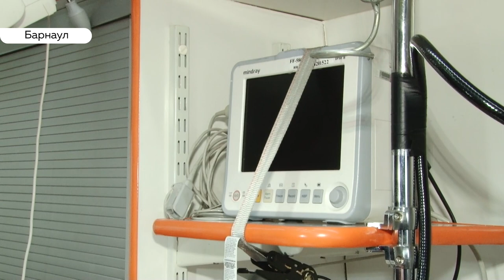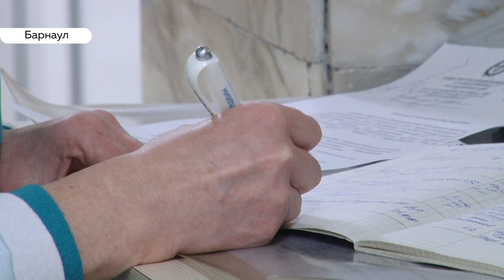Барнаульские врачи смогут оказывать оперативную помощь особо тяжелым детям из других городов края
Детская служба медицины катастроф появилась в Алтайском крае. Правда официально ее так не называют, но  по сути  она работает по аналогу со взрослой. С  начала декабря врачи краевого центра охраны материнства и детства  онлайн могут следить за тем ,что происходит в отделениях реанимации пяти городов края.  При необходимости  они готовы доставить ребенка – на реанимобиле или вертолете   в краевую столицу.